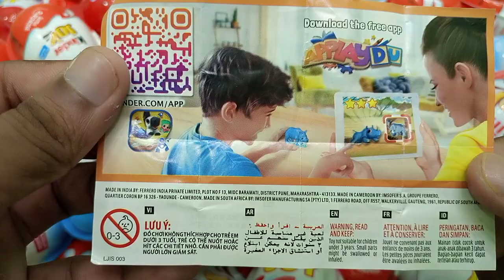Yummy Kinder Surprise Egg Toys Opening - A Lot Of Kinder Joy Chocolate ASMR